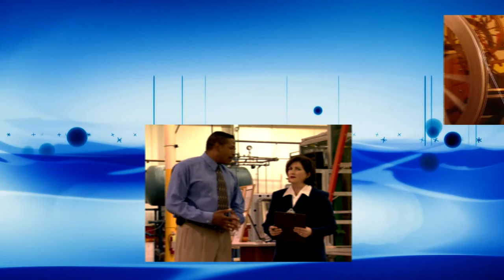Toni G 165 Psychic Medium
Recorded June 22, 2022 - Toni answers questions, helping viewers connect to loved ones and clearing blocks from callers and listeners.